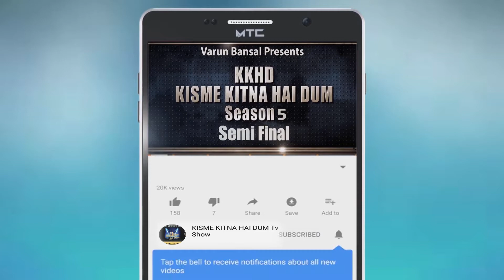VANSH | Kisme Kitna Hai Dum | KKHD | TV SHOW | season -5 | Semi finale | latest video